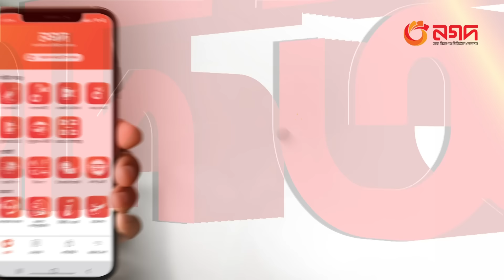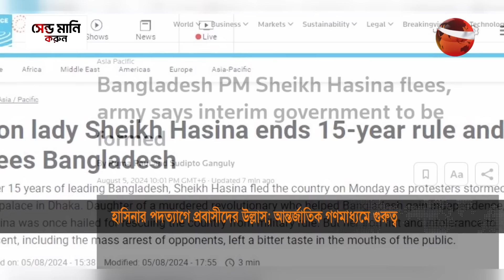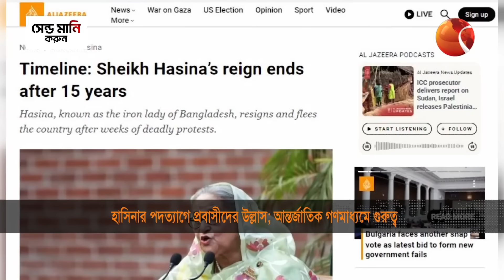শেখ হাসিনা সরকারের পদত্যাগের খবরে বিভিন্ন দেশে প্রবাসী বাংলাদেশিদের উল্লাস | Student Movement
শেখ হাসিনা সরকারের পদত্যাগের খবরে বিভিন্ন দেশে প্রবাসী বাংলাদেশিদের উল্লাস | Sheikh Hasina | Student Movement | Channel 24

»» Office Address:
Bangladesh.